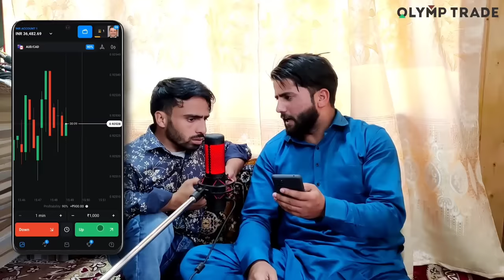Rang Saaz | Kashmiri Painter | Kashmiri Drama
+ get a unique gift loot box with paid strategies for free

kashmiri Drama
kashmiri Funny drama
kashmiri backbenchers
kashmiri jokes
kashmiri kal kharab